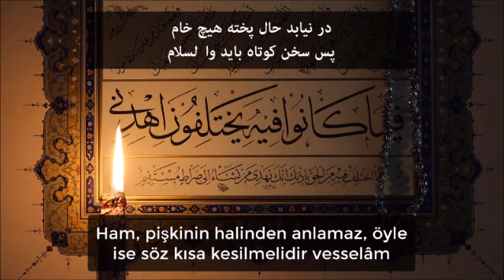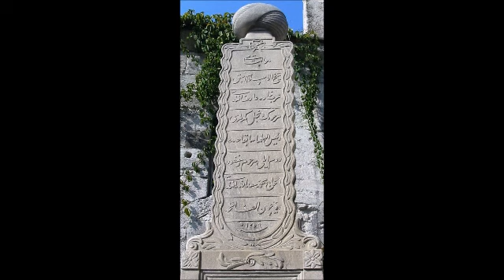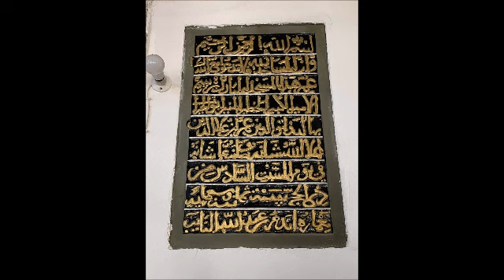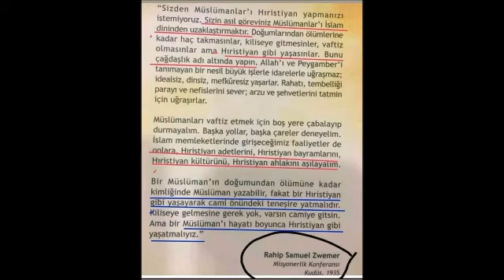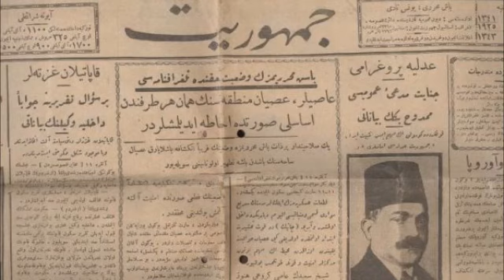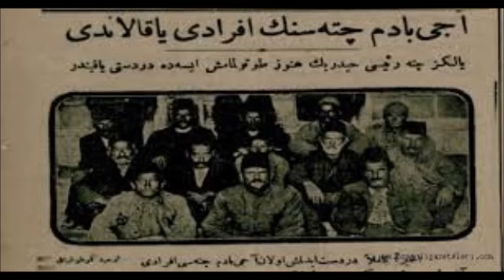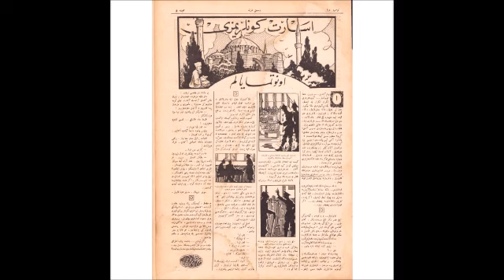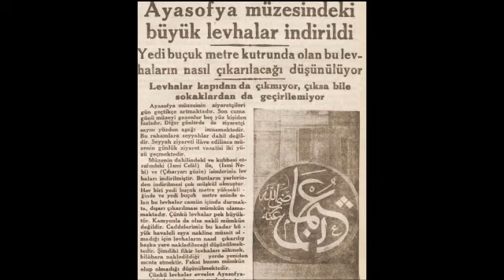-317-YASAKLI VaazLar SohbetLer-TİMURTAŞ uçar HOCAEFENDİ VAİZ MÜFTÜ Muavini 2000senesi EVVELİ TÜRKİYE